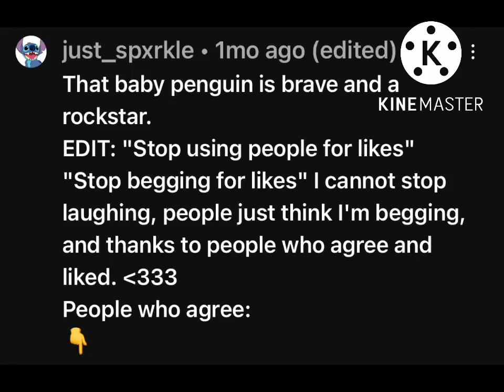Loser thinks there not begging for likes. THE ENDING IS SHOCKING